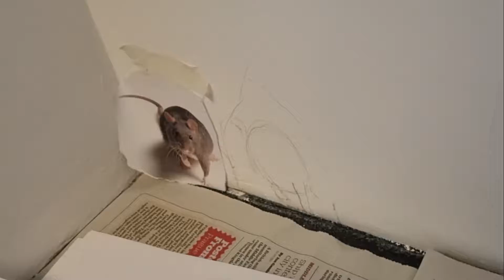Gail's fireplace mouse in a hole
Time lapse of me painting a tiny mural of a mouse in a hole